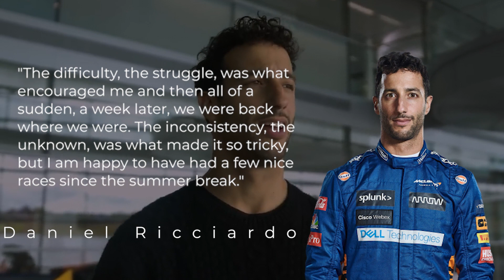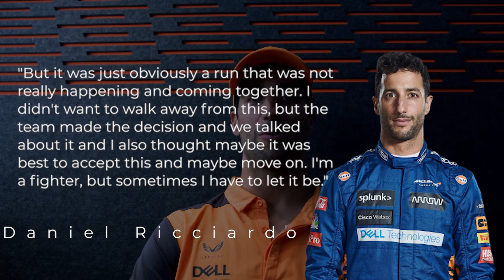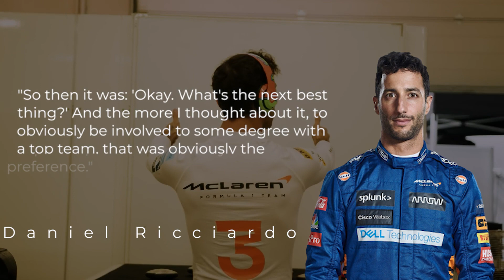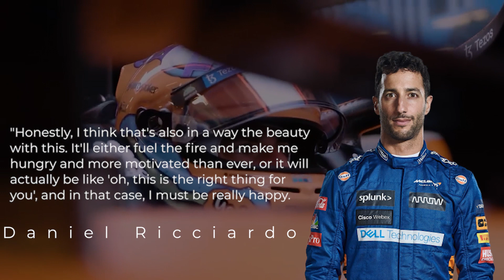Ricciardo JUST Revealed SHOCKING Exit From Formula 1..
The prodigal son has finally returned home! Daniel Ricciardo has made a Red Bull return after he left in a shocking 2018 move. The eight-time race winner is one of the biggest names in Formula One, so most of us expected him to be returning for a race seat, but that isn’t the case. Why did Ricciardo opt for a third driver and an off-track role at Red Bull instead of a race seat elsewhere? You should definitely watch this video until the end to know why he did it!